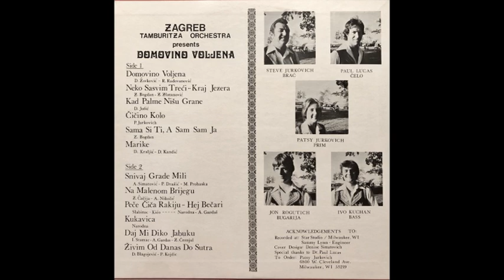Na malenom brijegu, Marike- Zagreb tamburitza orchestra from Milwaukee